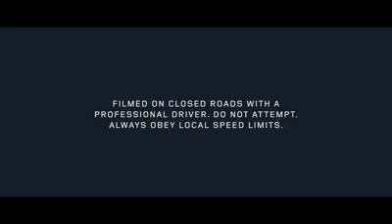Testing the Discovery Sport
As the new DiscoverySport enters its final testing phase, Land Rover put the prototypes to the ultimate test in extreme conditions, both on and off road. Watch to see how it performed.